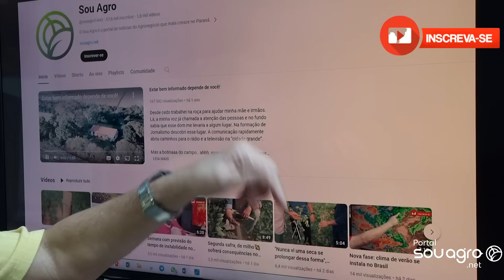Será que ainda chove no Paraná nesta semana?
Ronaldo Coutinho traz todos os detalhes.